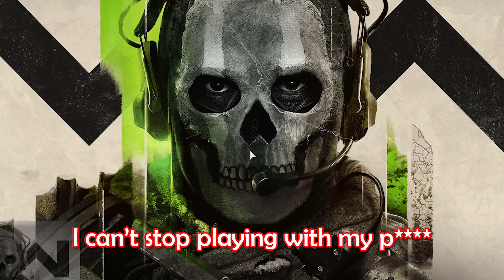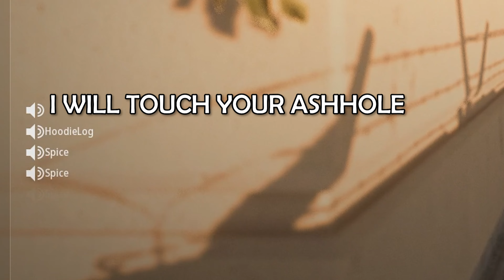THIS NEEDS TO STOP!!! | Call Of Duty Modern Warfare 2 (Funny Moments)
THEY ARE BACK GOD NO! IT IS THE RETURN OF THE THUMB THUMB!!

You know you are a really amazing person! Why not help create an amazing community with me :)
The crew-
@BoaksYT -Purple
@BoofSpice - Yellow
@FrostbiteMN -Red
@Da8Bit -Blue
@HoodieLog - Green
@Eskmo42 - Orange